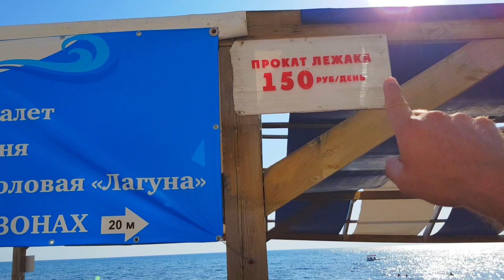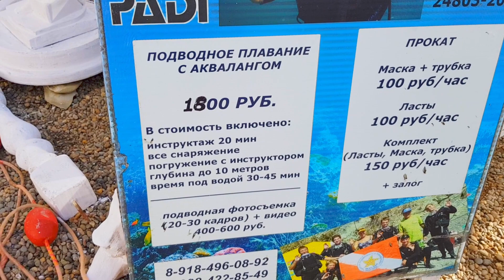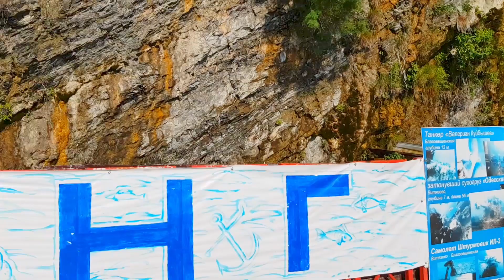АНАПА - ПЛЯЖ С ЛИФТОМ - ОЧЕРЕДЬ В МОРЕ! ЖАРКИЙ ИЮЛЬ 2021! ДЕШЁВЫЕ ЛЕЖАКИ И ЛЕСТНИЦЫ В ВОДУ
На пляжах Высокого берега в Анапе есть интересные места, например, как железобетонный пляж под управлением санатория Малая бухта. Удобство отдыха на нём своеобразное — оцените плюсы и минусы.

Отдых без посредников в Анапе, Витязево, Джемете, Сукко и Большом Утрише
Присоединяйтесь к нашей группе в Телеграм (оповещения о прямых эфирах и новых репортажах)

Дорогие друзья! Нам нужен новый смартфон для ПРЯМЫХ ЭФИРОВ! Поддержать можно на карту Сбербанка 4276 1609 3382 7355 Спасибо огромное за вашу поддержку!

Связаться с нами:
Максим — 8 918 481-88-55 (пишите на вацап)
Наталья — 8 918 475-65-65 (пишите на вацап)